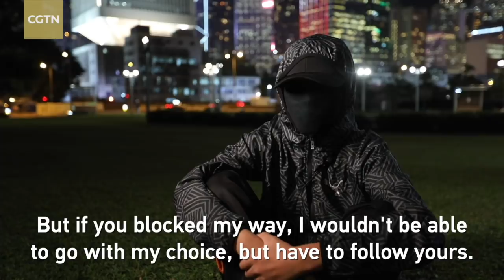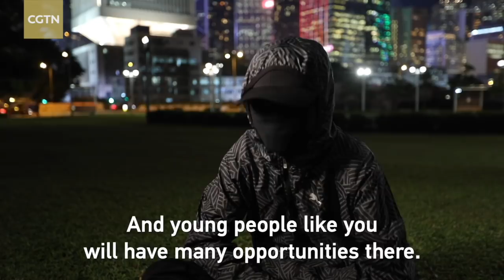CGTN's Liu Xin interviews HK protester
A is 15 years old. He calls himself a radical protester. He also serves as a first-aid volunteer on-site. He took part in the occupation and standoff with police on the Hong Kong Polytechnic University campus. He was arrested but quickly released on bail. Why are teenagers breaking the law and committing violence? Why are his parents and teachers not stopping him? Should people fight for freedom and democracy by depriving others' of the right to disagree?  Who is responsible for these children besides themselves?